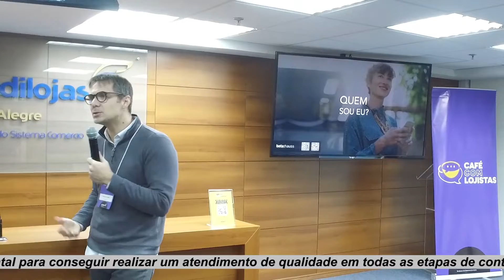Café com Lojistas do Sindilojas POA (Consumidor RS de 4 de julho de 2022)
Café com Lojistas do Sindicato dos Lojistas (Sindilojas) Porto Alegre de 29 de junho de 2022